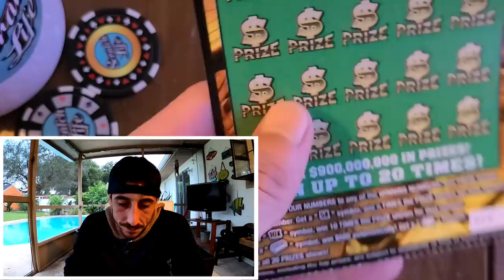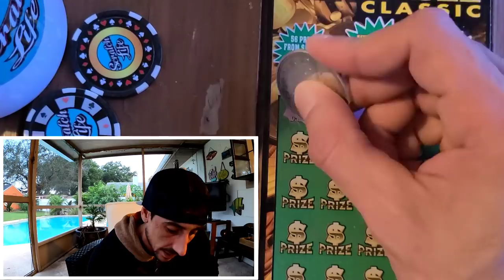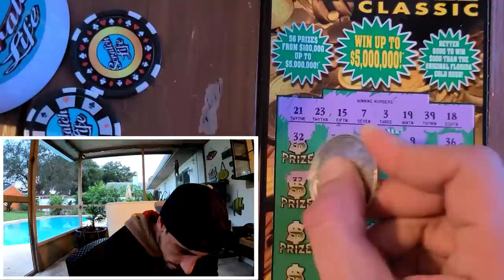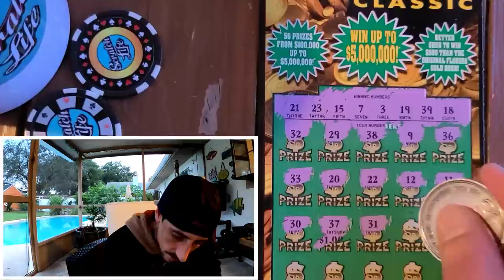Hit a Big Win on a Scratch Off Bought the Next Ticket and LOOK!!!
Won $100 on a Goldrush Classic scratch off ticket yesterday,bought the next ticket and boom look what i found!!
Florida Lottery been showing some Love!!Have a great Wednesday Guys!!!